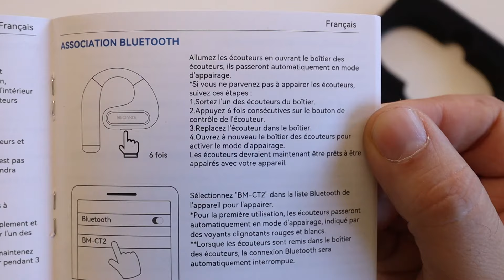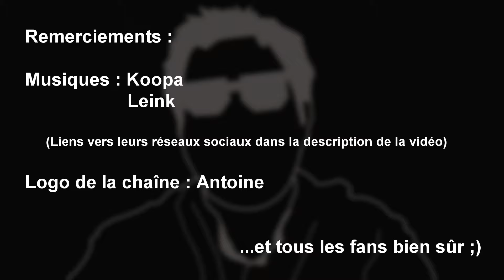Blitzmax BM CT2 : du son confortable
Des oreillettes qui vont enfin bien tenir dans mes oreilles ? Mais le son sera t'il à la hauteur ? On verra bien...